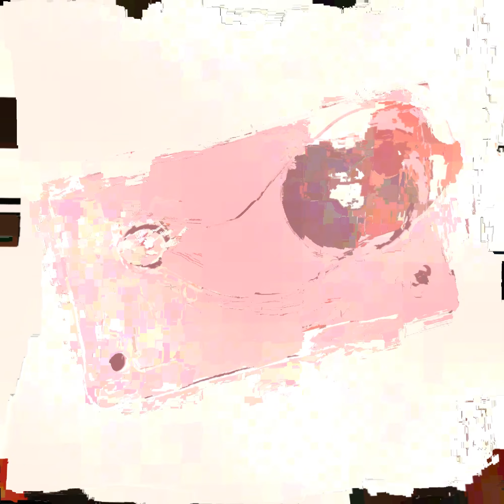There Is Nothing Like It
Thank you @ChaseBlissAudio for making the MOOD MK2 pedal! Paired with the SP404 MK2, I am able to accurately depict my slow cognitive decline & memory loss in a live, hands-on, audible manner. Utilizing the looping of the SP404, paired with the micro-looping and effects of the MOOD pedal, I'm now creating the sounds of my mental Rolodex© crumbling to dust in a fragile, fluttering way. Just wonderful! From the bottom of my heart, thank you for this beautiful sound-manipulator.